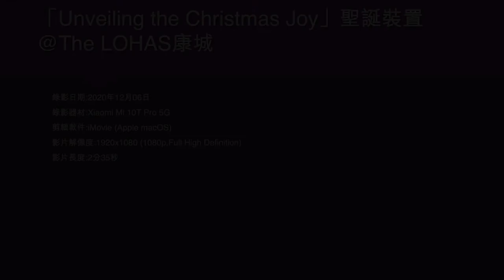「Unveiling the Christmas Joy」聖誕裝置 @The LOHAS康城 - 2020年12月06日